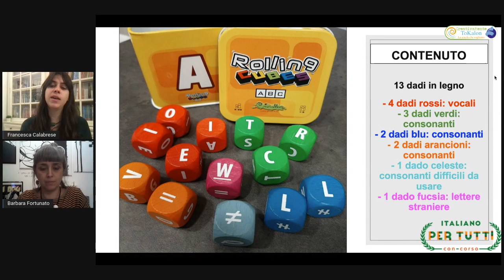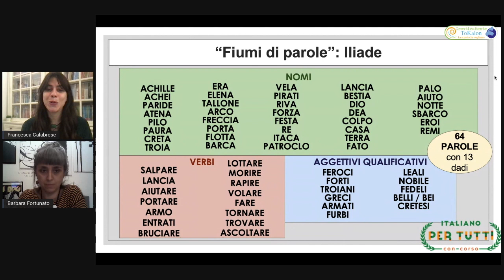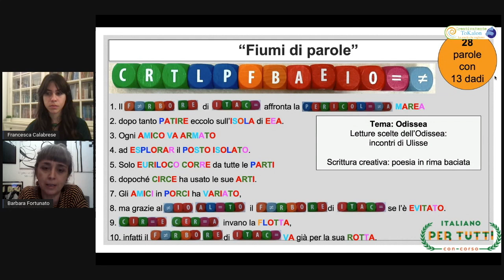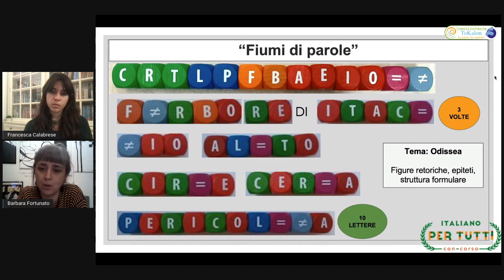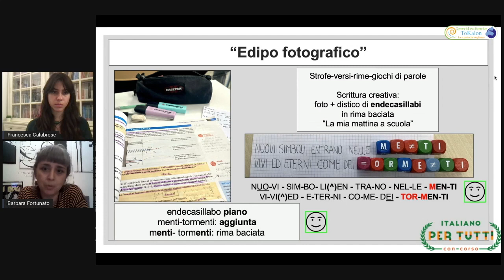Rolling CUBES ABC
Barbara Fortunato e Francesca Calabrese presentano il gioco "Rolling CUBES ABC"